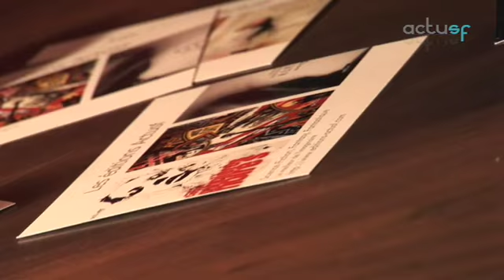Rencontre avec Thomas Becker et Sébastien Wojwodka à l'occasion de la sortie de Womb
Itw : Charlotte Volper
Réal : Fabien Lepage